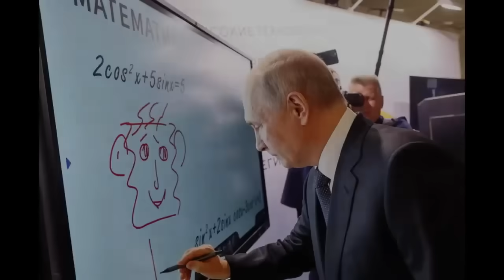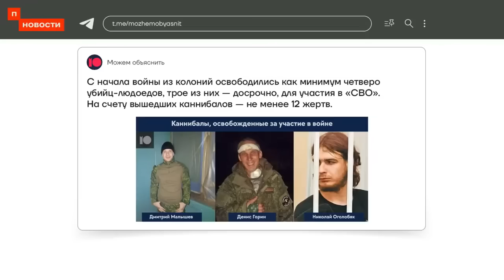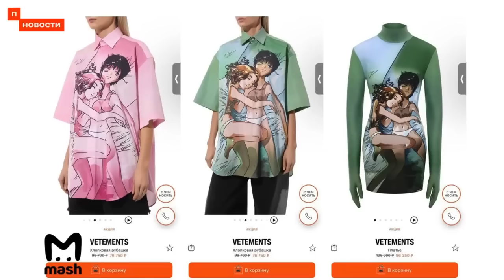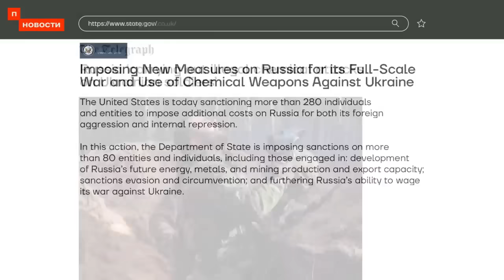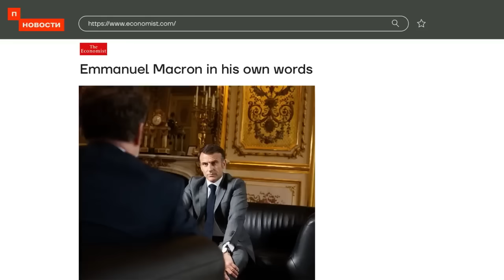Через 1200 лет захватим Украину. Но это не точно